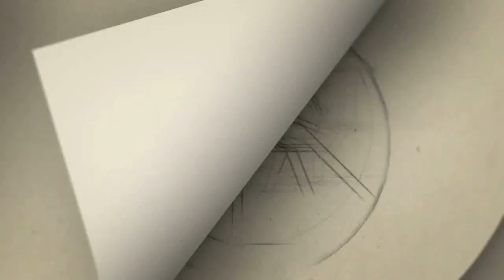''இரண்டாம் குத்து'' விமர்சனம் | Irandam Kuthu Movie Review | Santhosh p Jayakumar | Daniel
Irandamkuthu full movie Irandamkuthu movie review # Irandamkuthu movie songs introll break

Gategory   : people & Blogs
Category
People & Blogs